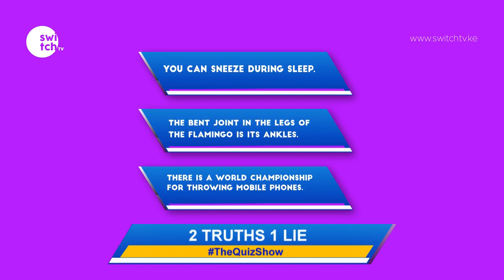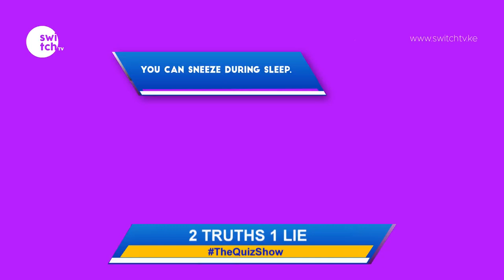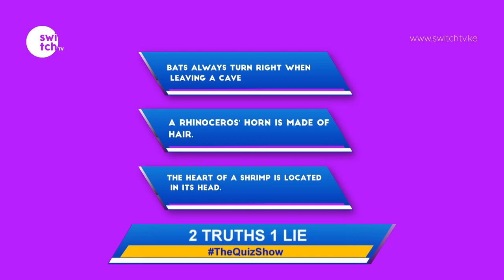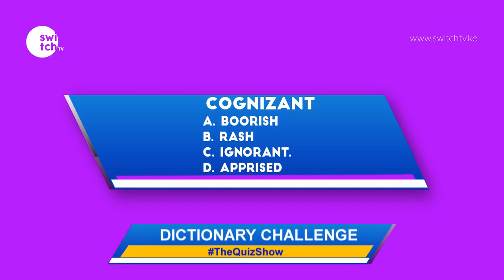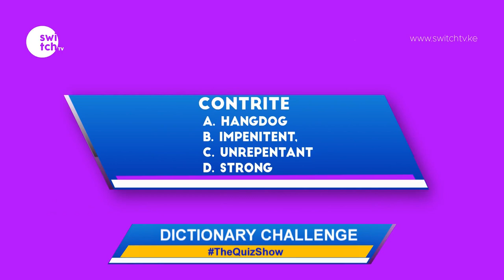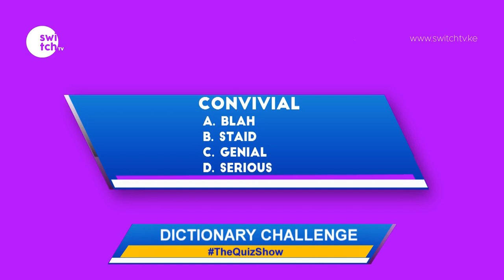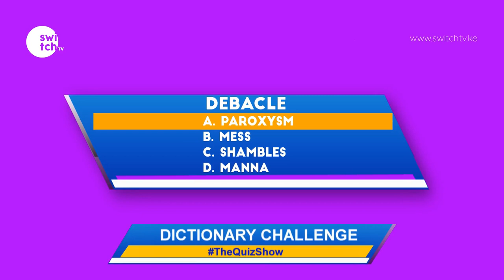What does F stand for in FBI? Mind blowing facts on Quiz Show